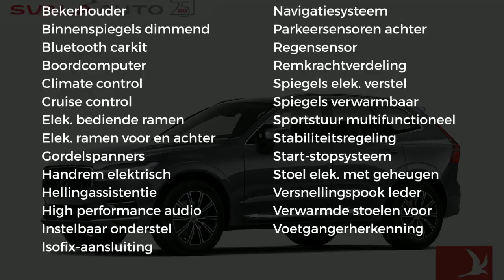Volvo XC60 New T5 250pk Geartronic Inscription